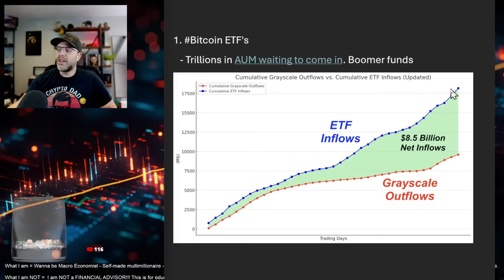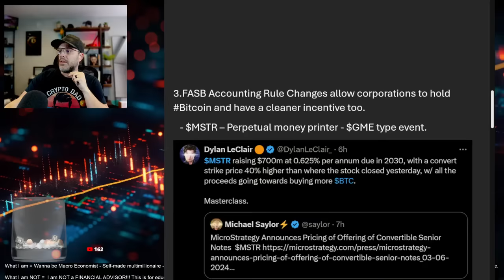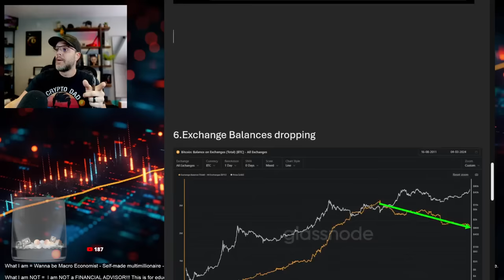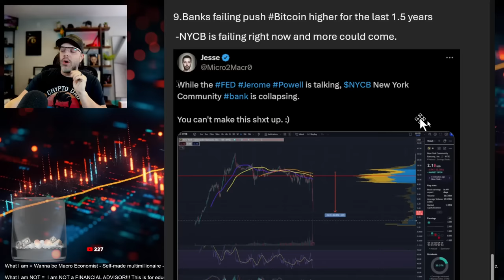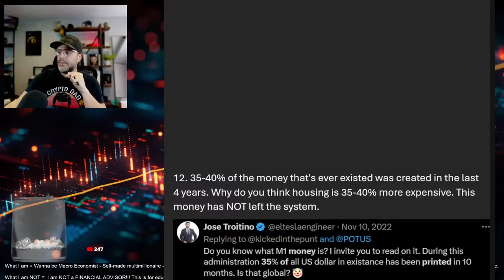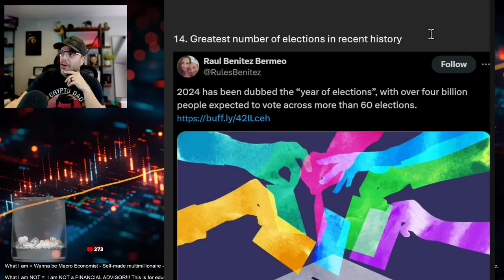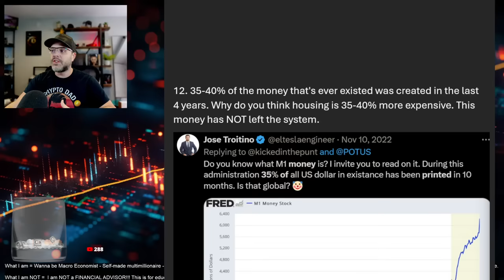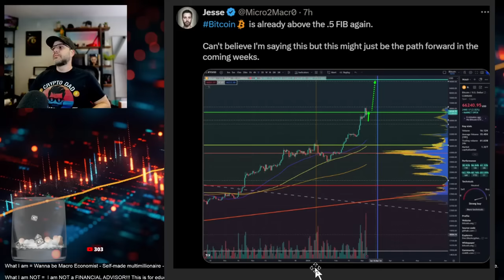Bitcoin to $92,000 in 6 weeks!!!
In this video I talk about the trrillions in Bitcoin ETF's that are coming into the network. ETF's coming from Brazil, SouthKorea, HongKong, as well as states and corporations that will buy $BTC because of the incentives being provided from new FASB rule changes. The upcoming halving. Microstrategy $MSTR, and what's coming down the pipe. How Gold is underperforming. How the OTC desks are running dry. How Exchange balances are dropping. How the BTFP is ending. How the RRP is running dry. How $NYCB Bank is collapsing and more will soon. How Larry Fink thinks Bitcoin is the best store of value on the planet and it's Gold 2.0. The Fed lowering Rates in the not to distant future. Global liquidity increasing, and how that get me to the price target I'm at.